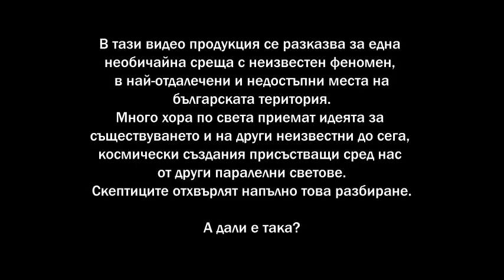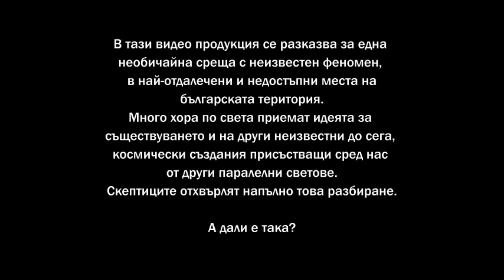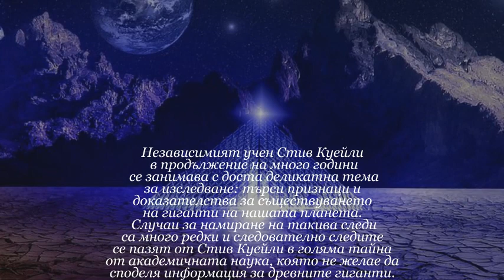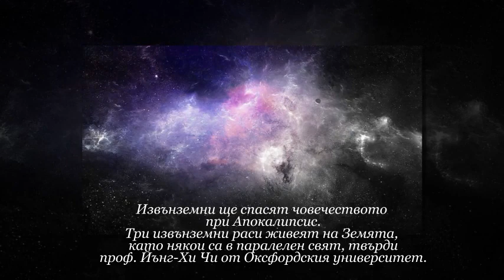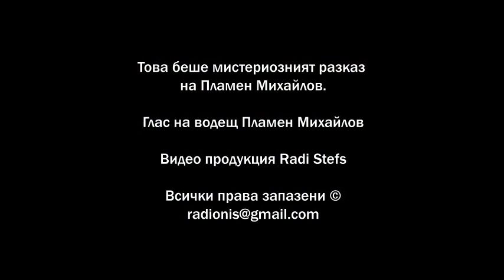СРЕЩА С ИЗЪНЗЕМНОТО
В тази видео продукция се разказва за една необичайна среща, с неизвестен феномен в най-отдалечени и недостъпни места на българската територия.
Много хора по света приемат идеята за съществуването и на други неизвестни за нас космически създания присъстващи сред нас от други паралелни светове.
Скептиците отхвърлят напълно това разбиране. А дали е така?

Това беше мистериозният разказ на Пламен Михайлов.

Глас на водещ Пламен Михайлов